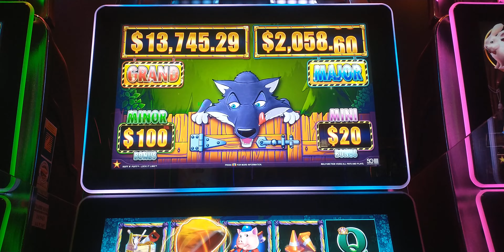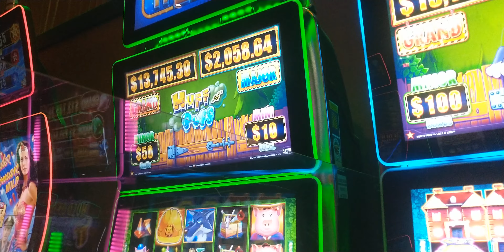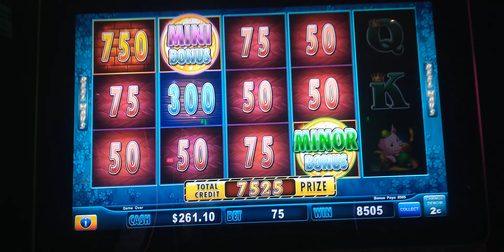Huff N' Puff Min Bet $1.50 2Cent Denomination 3 Gold Mansions